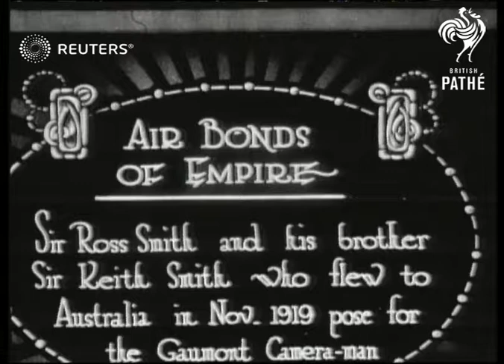A visit to Gaumont by the Smith brothers (1921)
Sir Ross Smith and Sir Keith Smith visit Gaumont Film Company

Full Description:

SLATE INFORMATION: Air Bonds of Empire

FRANCE: Paris
EXT

Sir Ross Smith and his brother Sir Keith Smith, who flew to Australia in Nov 1919, pose for the Gaumont camera-man.

talking heads, posing, portraits, aviation, pilots, pioneers,
Background: Sir Ross Smith and Sir Keith Smith visit Gaumont Film Company